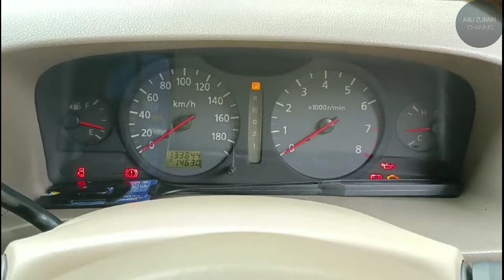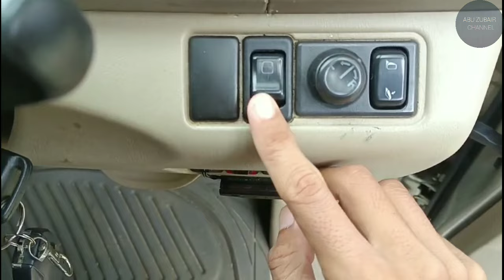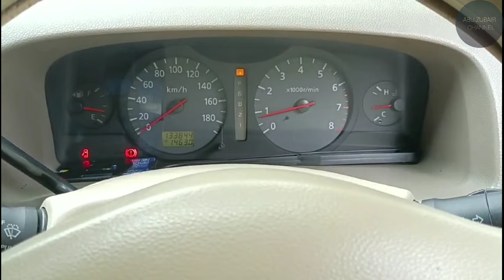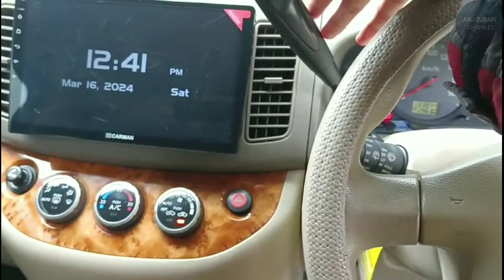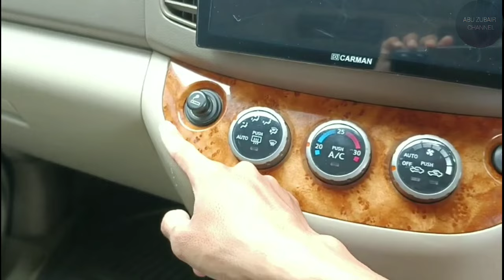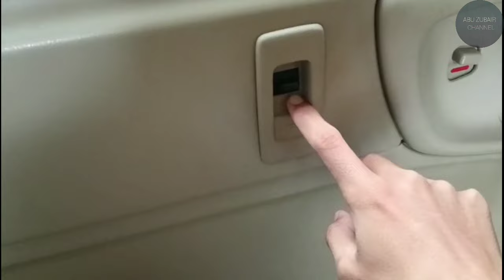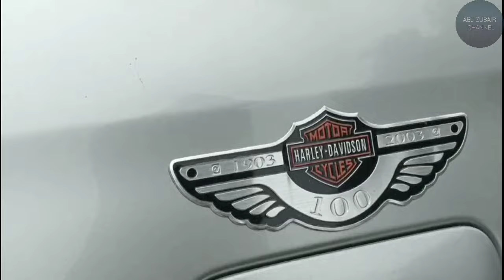Review ringkas Nissan Serena C24 HWS Autech (2010) "A/T" - Indonesia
Jika berminat serius silahkan hubungi Kontak Person: 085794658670